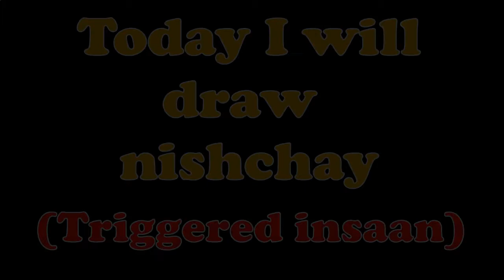How to make color painting of NISHCHAY // TRIGGERED INSAAN // LIVE INSAAN // by THE WHIZ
The whiz